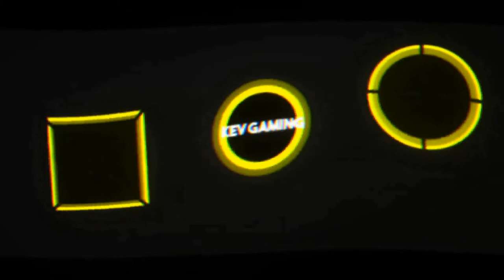Let's Play F1 2018 Karriere Saison 2 #104 Italien Qualifikation